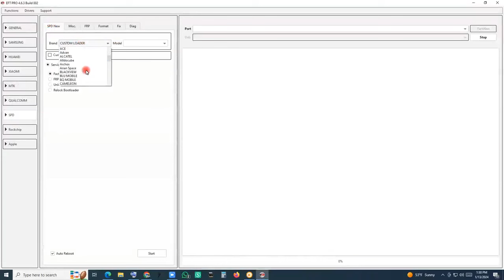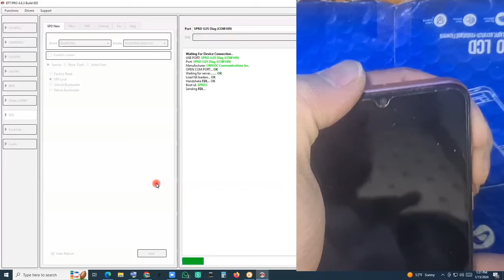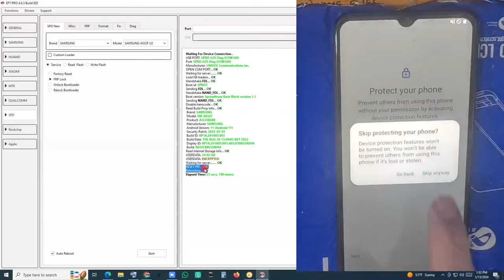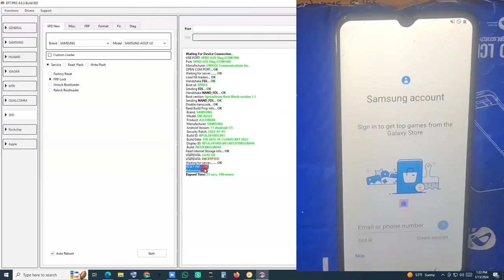a032f frp remove one click edl cable